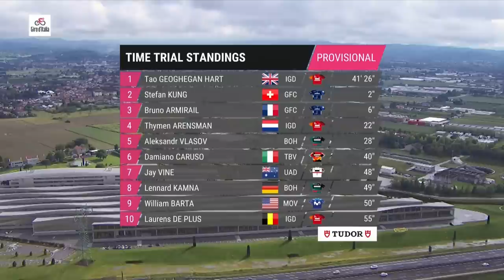"The Fight For Pink Is On!" | Giro d'Italia Stage 9 | Eurosport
Emilia-Romagna held host to a rainy and windy Stage 9 of the Giro d'Italia, with the winner securing a dramatic win that keeps the fight for the pink jersey alive.